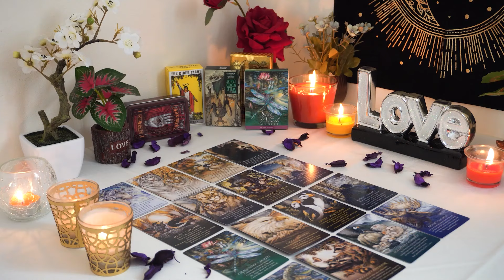GEMINI🥰 OMG! Unexpected Fulfilment!🥰They're Nervous To Tell You How Much They Love You! Love Reading